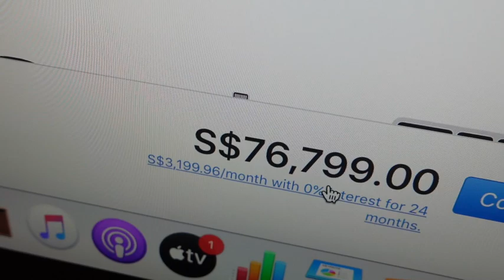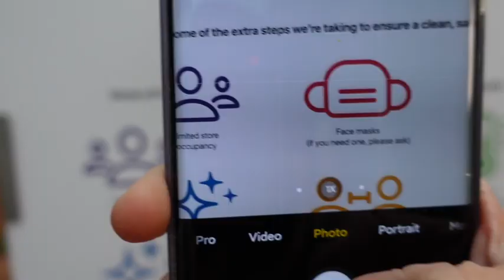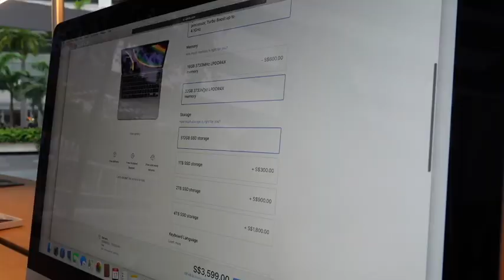Tour of the New Apple Store @Marina Bay Sands Singapore!!! (VLOG)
Come check out Apple's latest flagship store at Singapore's world famous Marina Bay Sands! Feel free to skip to the good stuff

Timestamps:
0:00 Intro
1:11 Getting Appointment
3:09 Entering the Pantheon!
5:24 Exit the Store